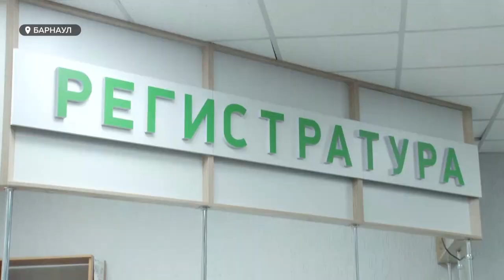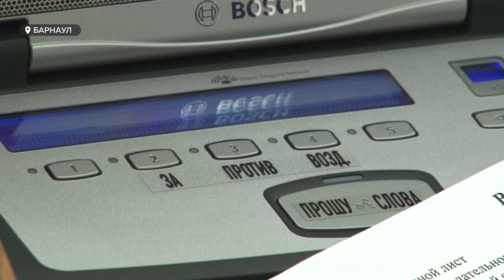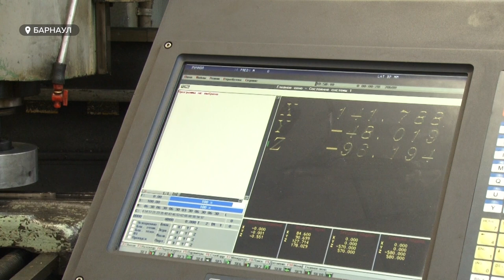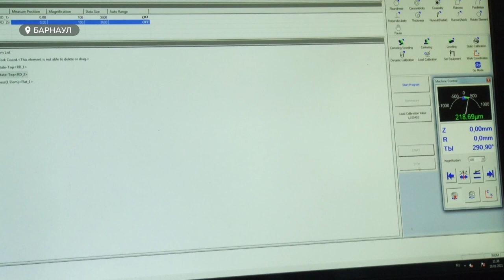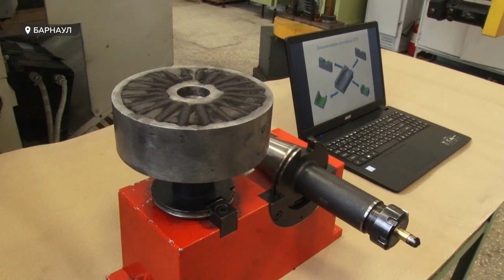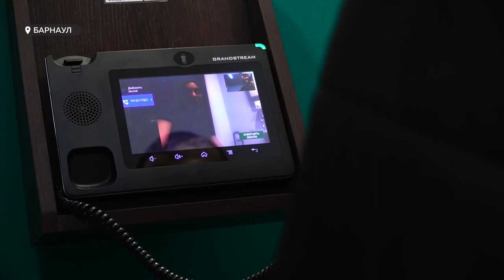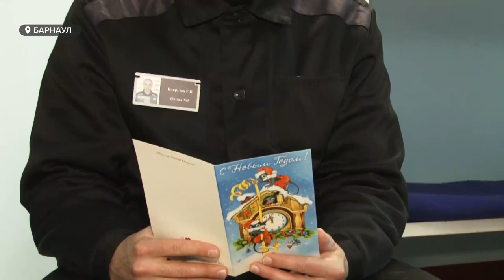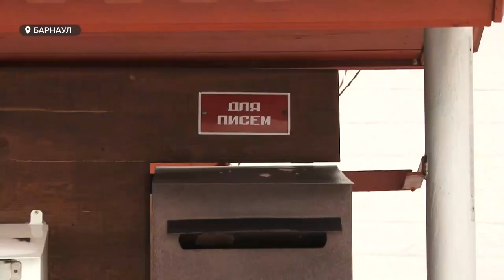«День с Толком». 28.01.2021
Смотрите в выпуске:

- Зеленый свет или новые препоны? Депутаты краевого заксобрания приняли закон о порядке проведения митингов
- Износостойкость — выше, производство — дешевле. Разработка алтайских инженеров расширила возможности по шлифованию металлов
- Чувственно и снова смело. Амбициозный режиссер, Владимир Золотарь, готовит новую постановку в краевом драмтеатре